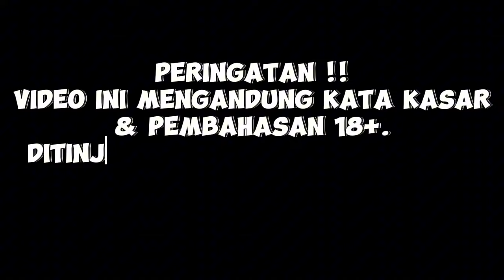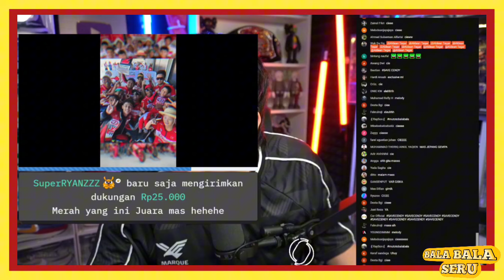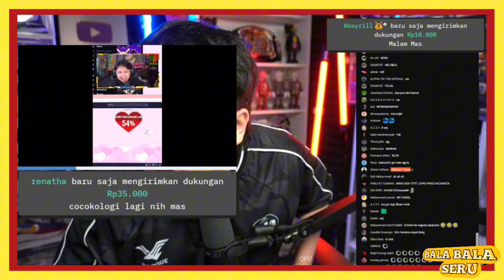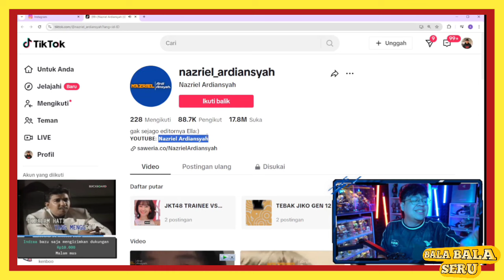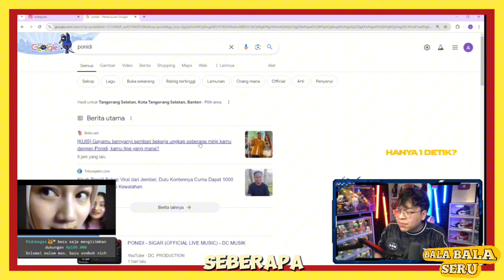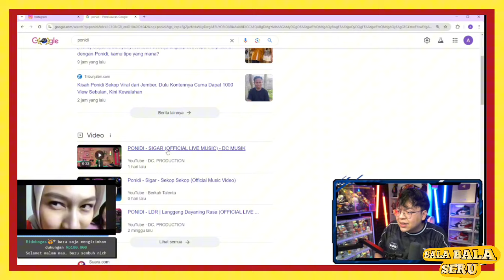MAS DEAN Siap Tinju Lawan RUDYGOLDENBOY❓Kompilasi Mediashare MAS DEAN